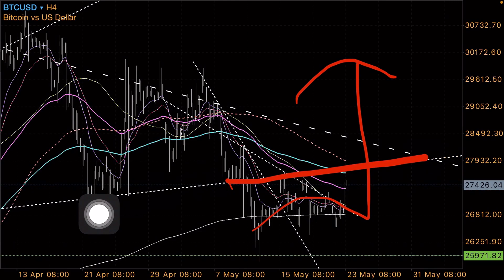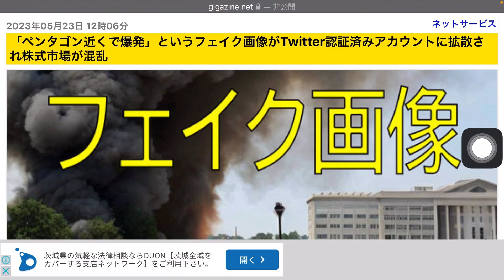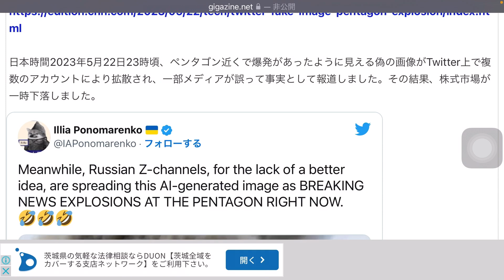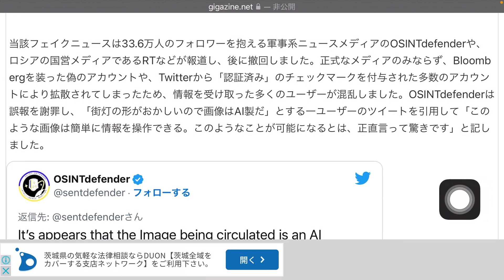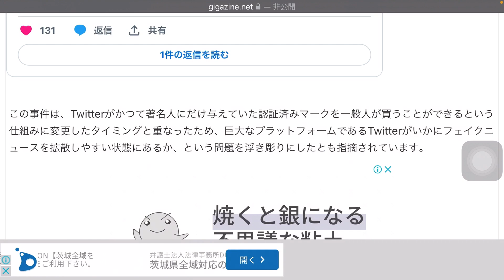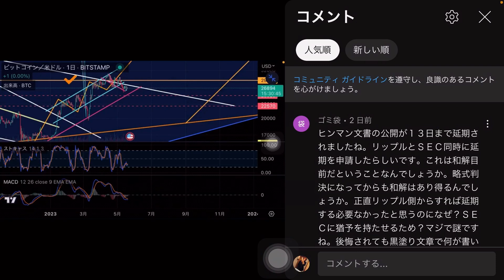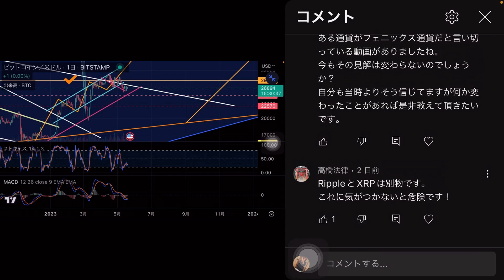ビットコインpizza day フェイクニュースでBTC買いが起こる